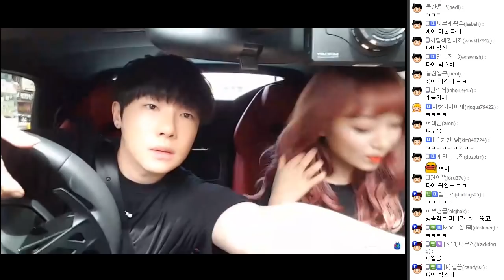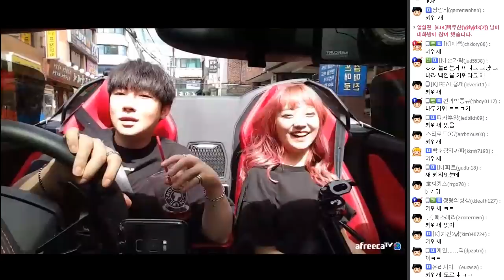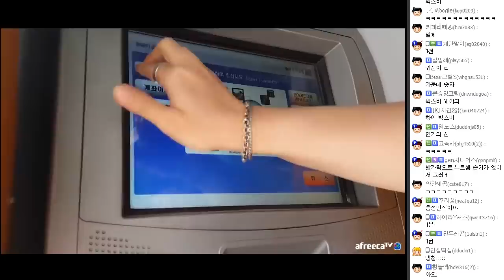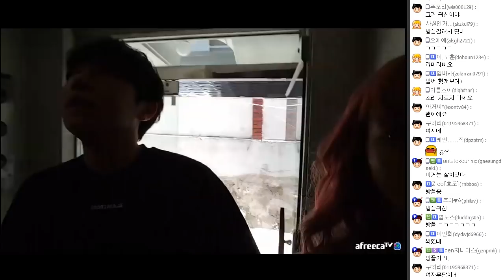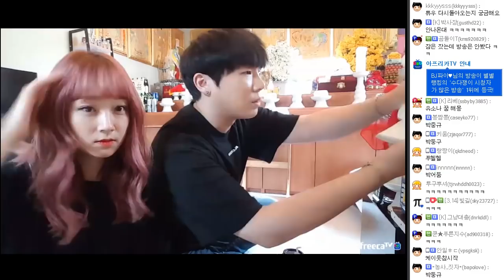신점 보려고 꽃도령 무당님께 왔습니다. 개깜놀한 이유??(feat.파이)[18.07.08]